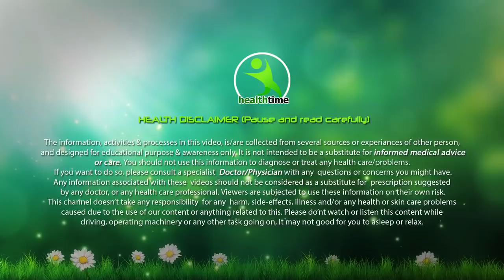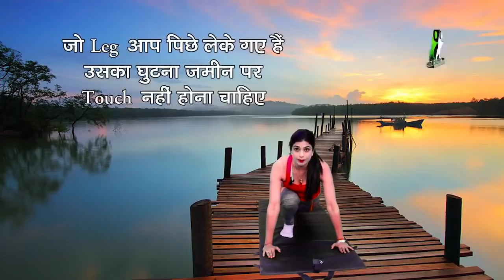सूर्या नमस्कार कैसे करें STEP BY STEP SURYA NAMASKAR FOR BEGIN QUICK WEIGHT LOSE#NO REMEDY#NO DIET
Learn Step by Step Surya Namaskar which is a set of 12 powerful Yoga Asanas in less than 3 minutes. Surya Namaskar provides a good cardiovascular workout. They are one of the perfect ways to keep the body in shape and the mind active and calm.